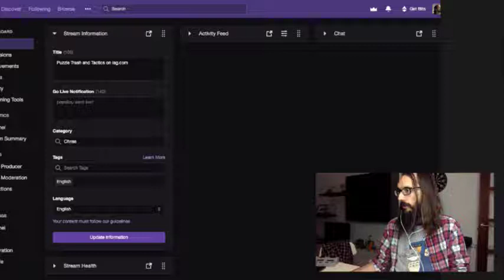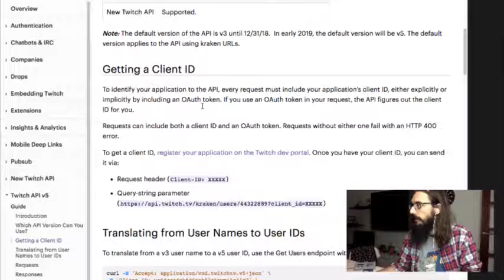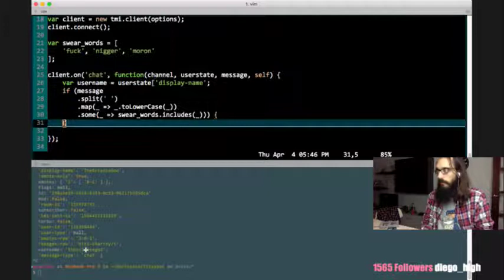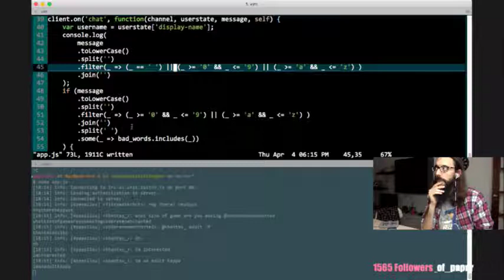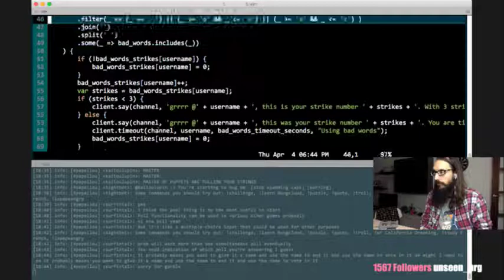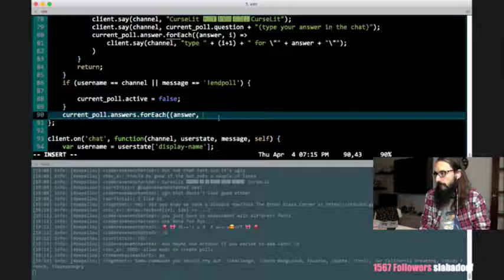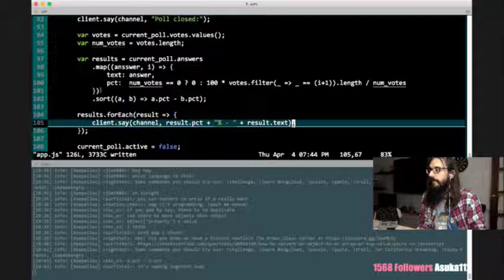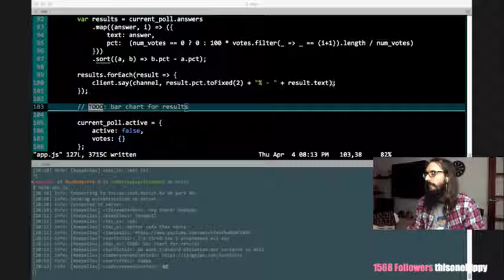Coding a twitch bot